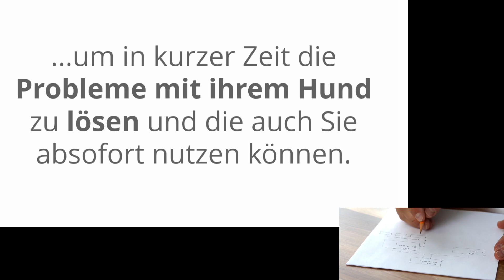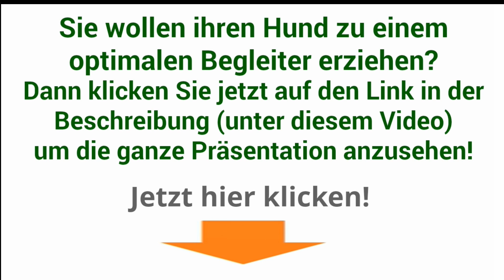wenn der hund nicht koten kann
wenn der hund nicht koten kann (einfach auf den Link klicken!)